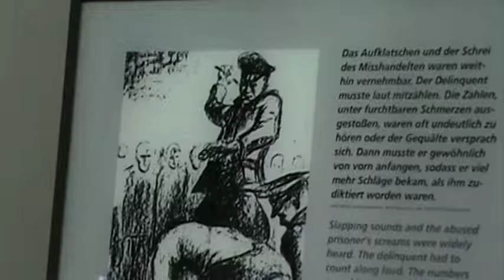The torture room Dachau concentration camp